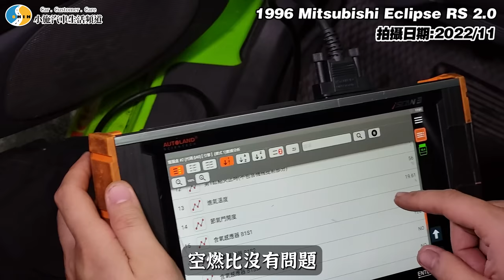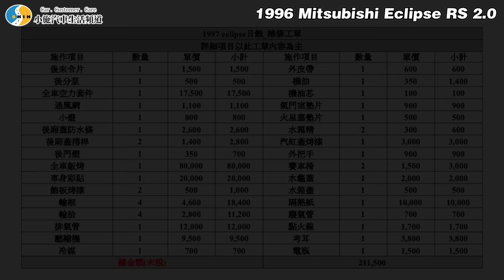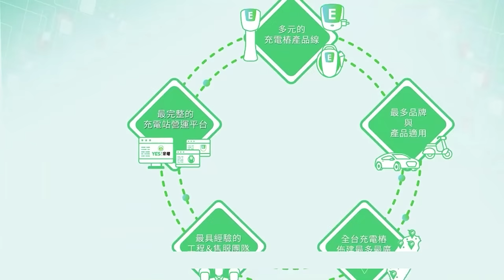【愛車大改造】買回來四年了~花了二十幾萬打造一台電影道具車?/ Paul Walker Mitsubishi Eclipse / Fast and Furious Car Build【小施汽車】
【DPN-G9訓練器】型男二哥健身器 全球第一台物理式 男性延時訓練器